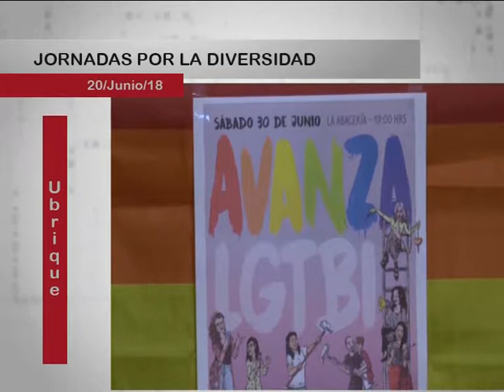7 DIAS 1 BLQ 23/06/18